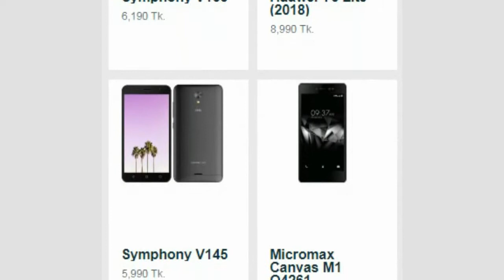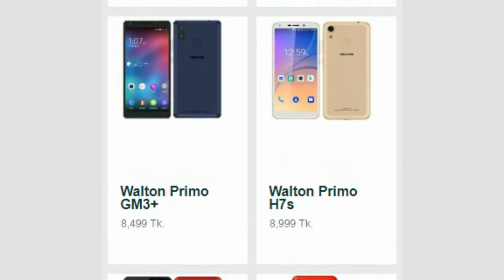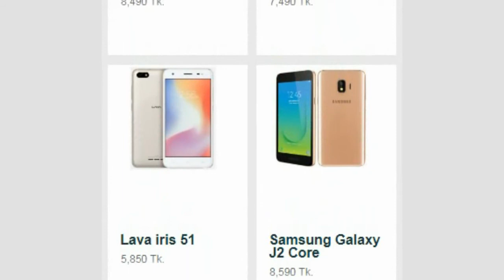Low price phone Price: BDT 5001 to 10000 (Chill all time)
This is perhaps the highest demanding mobile phone price range in Bangladesh. A lot of major companies including Symphony, Walton, Micromax, Samsung, Lava, Nokia, and Huawei are releasing specialized smartphones with attractive features to increase sales from this budget group.